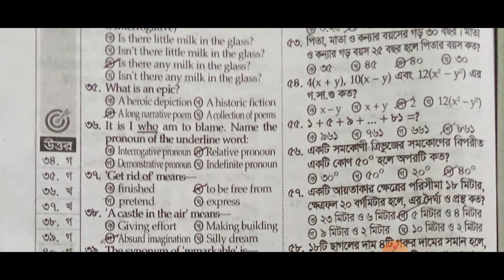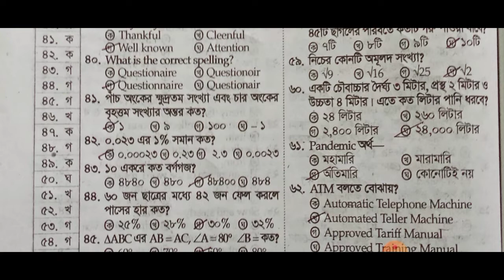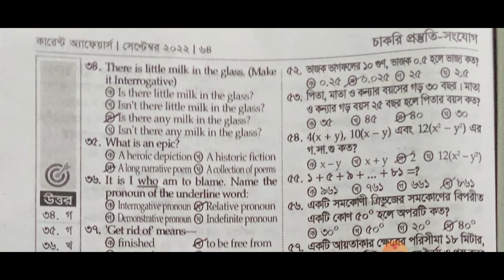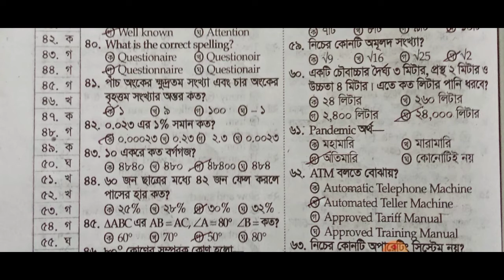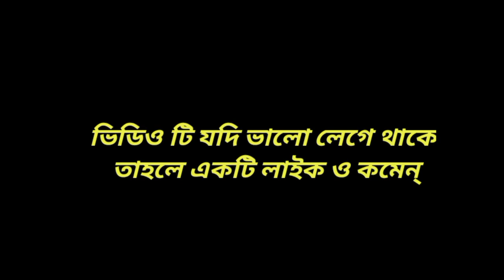চাকরির প্রস্তুতি সম্পর্কে কিছু প্রশ্ন ও উত্তর। কারেন্ট অ্যাফেয়ার্স সেপ্টেম্বর ২০২২। ভিন্ন তথ্য।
চাকরির প্রস্তুতি সম্পর্কে কিছু প্রশ্ন ও উত্তর। কারেন্ট অ্যাফেয়ার্স সেপ্টেম্বর ২০২২। ভিন্ন তথ্য। সাধারণ জ্ঞান। Gk guestion. General knowledge. Job preparation general knowledge.